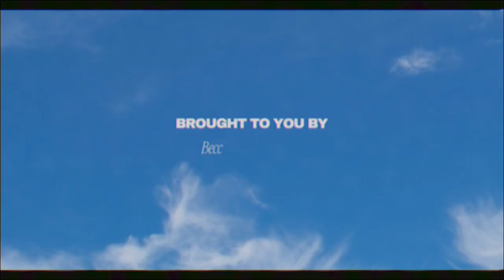Booking 13 clients in ONE month as a Web Designer & hitting $10k months | Becca Luna & Laura Clarke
Laura Clark started her entrepreneurial journey in 2020 while her husband was deployed in the military. Since then and after much trial and error, plus with the help of Becca's courses, Laura went from a shy virtual assistant to a confident & booked-out web designer making 5-figure months consistently. Laura's husband now works with her inside the business and they live as a full-time family with their daughter who's 4!

00:00 - 00:54 Intro
00:55 - 02:59 Who is Laura Clark
03:00 -  03:51 How Laura Found Becca
03:52 - 06:36 Laura’s Background
06:37 - 08:30 Success After Purchasing Courses
08:31 - 09:10 Marketing Her Services
09:11 - 09:56 Goals as an Entrepreneur
09:57 - 12:05 Pricing
12:06 - 14:29 Income as a Pinterest Manager vs Web Designer
12:30 - 16:40 Biggest Hurdle
16:41 - 21:44 Tips from Laura for VAs and Pinterest Managers
21:45 - 24:15 Outro